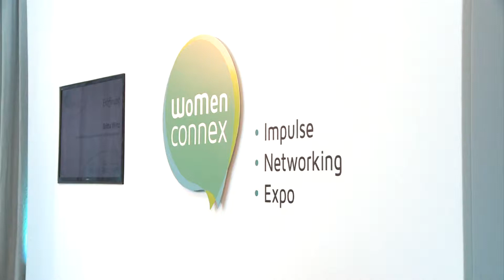Messe Karlsruhe Magazin von Baden TV | Ausgabe 6/2015 | Teil 3: WoMenCONNEX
WoMenCONNEX – Die Kongress- und Karrieremesse im Süden zur Positionierung von Frauen in der Arbeitswelt.
Die WoMenCONNEX in der Messe Karlsruhe bietet Ihnen die perfekte Plattform, um sich über diese Arbeitswelt der Zukunft auszutauschen und neue Impulse in Ihren Berufsalltag mitzunehmen.